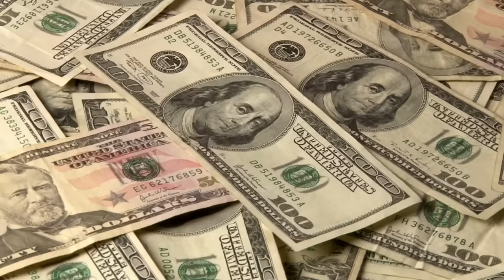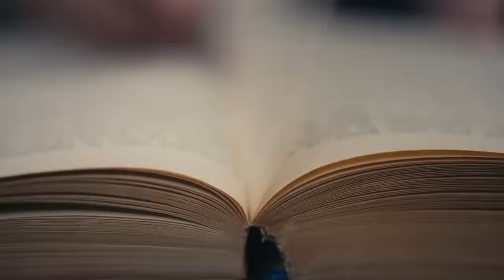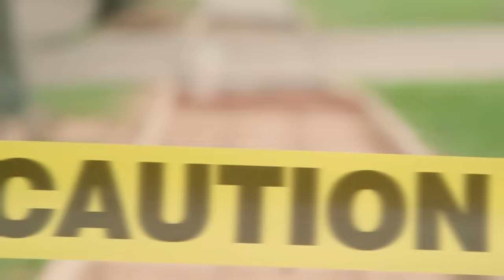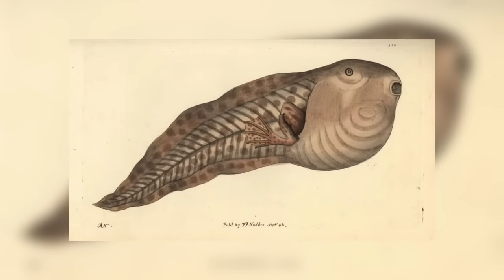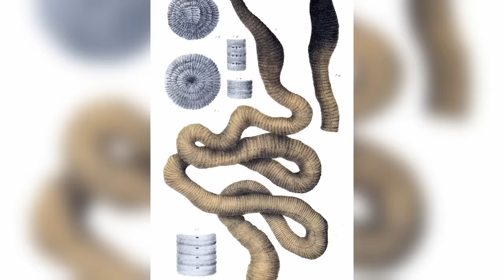Itt van, amitől egész AUSZTRÁLIA fél!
Ausztrália távoli és lenyűgöző ország, amely különleges állatoknak ad otthont. Itt szinte mindent lehet: koalát simogatni, igazi aranyat bányászni vagy búvárkodni a Nagy-korallzátonyon. A mai videóban azokról a csodákról lesz szó, amelyeket ez az elképesztő kontinens rejt.
Pandora HU#